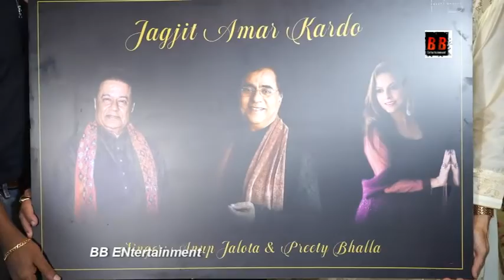Jagjit Amar Kardo Song Launch | Anup Jalota And Preety Bhalla's Tribute To Jagjit Singh